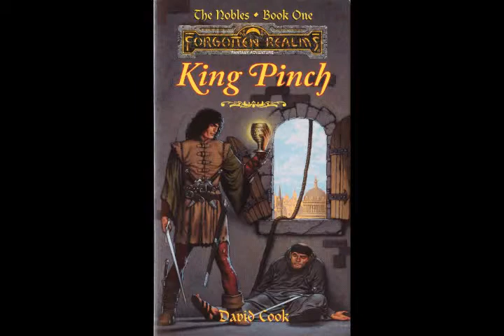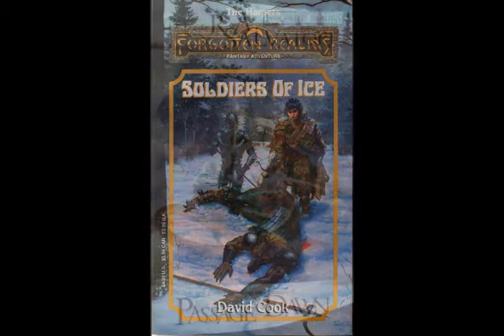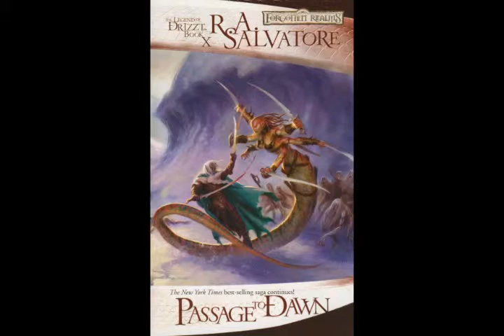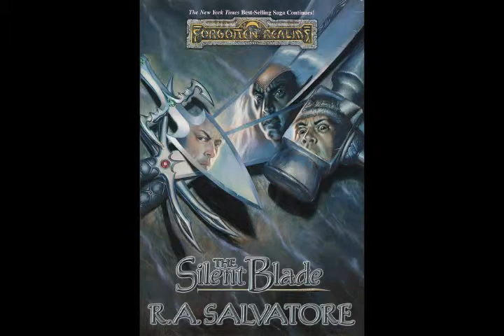Realms Remembered Episode 14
Books covered in this episode:

1364: Passage to Dawn, The Silent Blade
1366: King Pinch, Soldiers of Ice